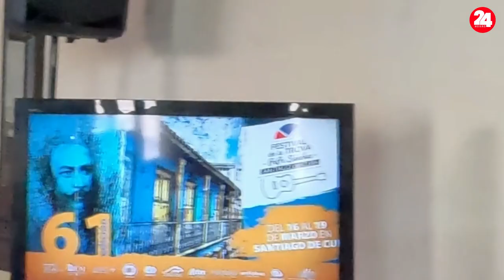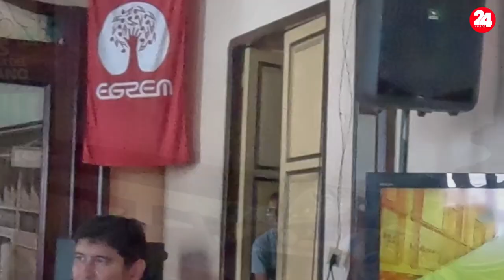PRESENTACION EN RUEDA DE PRENSA DEL FESTIVAL DE LA TROVA PEPE SANCHEZ 2024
Asi será el Festival de la Trova Pepe Sanchez 2024